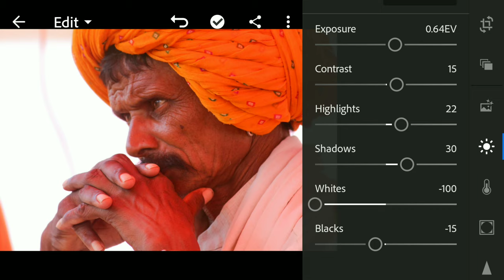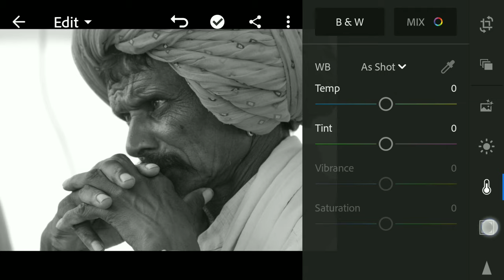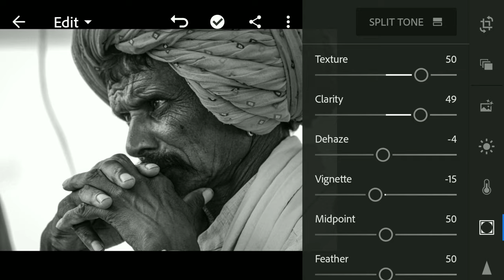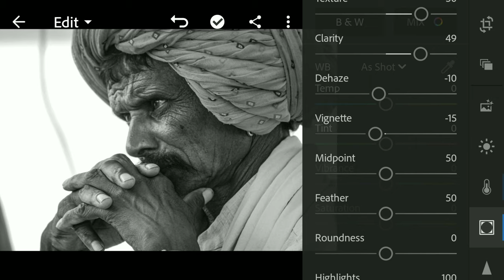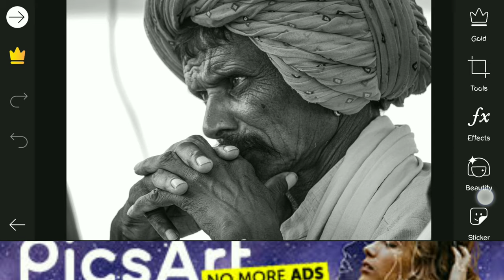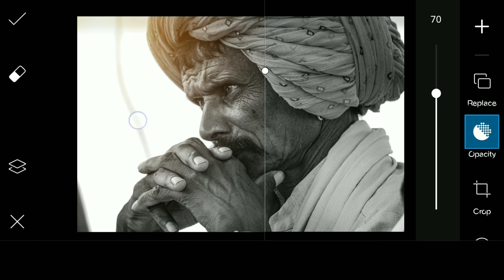Photo Editing In Lightroom And PicsArt | Black And White Effect | Sunlight Effect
2020 tips and tricks for photo editing

COVER TOPICS :~👇🏻👇🏻
How to edit photos,
Photo editing kese karte hain,
How to edit photos in mobile,
Mobile main photo editing kese kare,
Photo editing in Android mobile,
Photo editing in mobile phone,
Photo editing in smartphone,
Photo ko mobile me edit kese kare,
Photo editing,
Mobile editing,
2020 best tricks for photoediting,